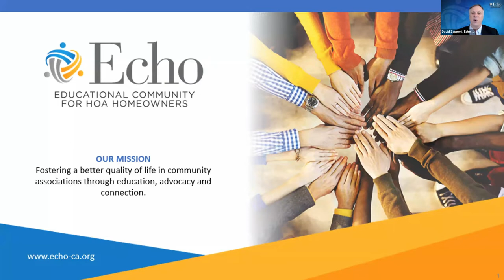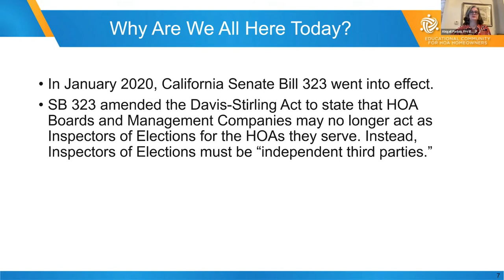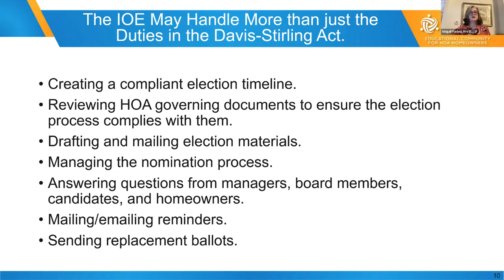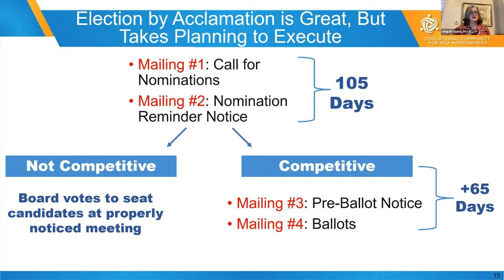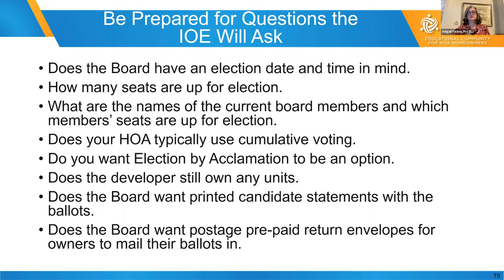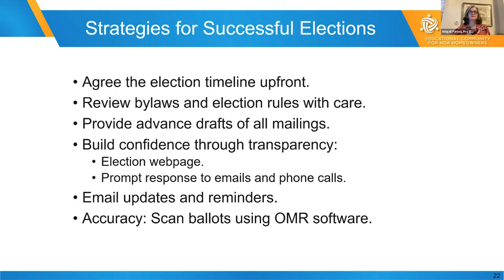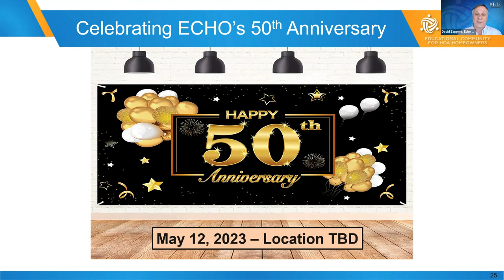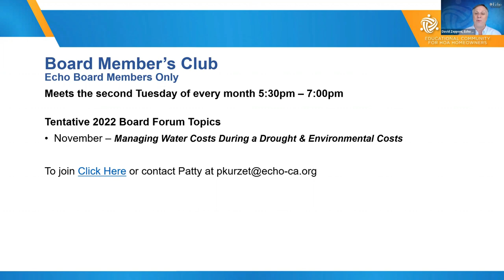Community Conversation: HOA Elections & Understanding the Role of an Inspector of Elections